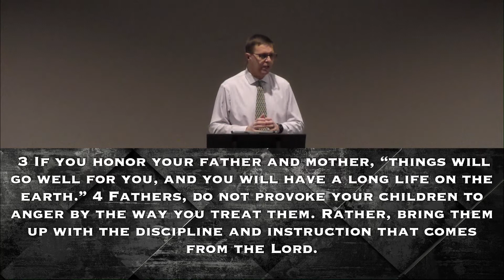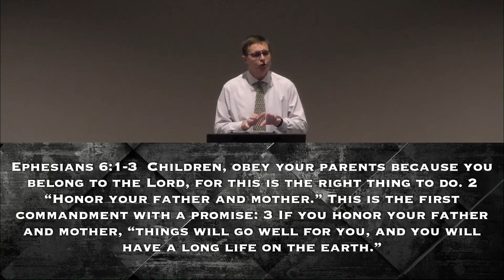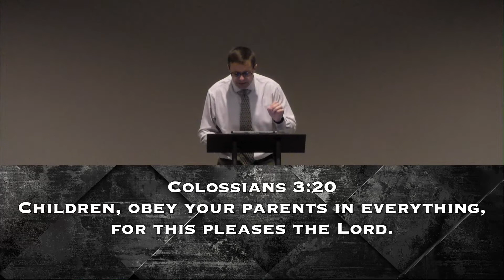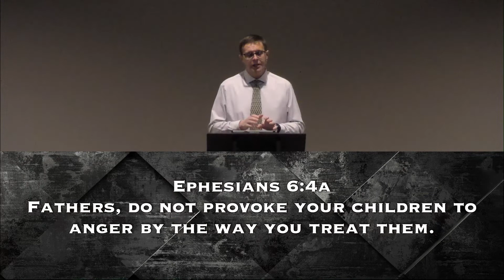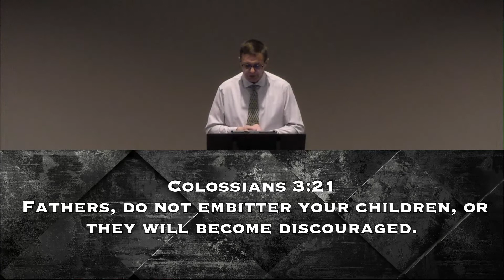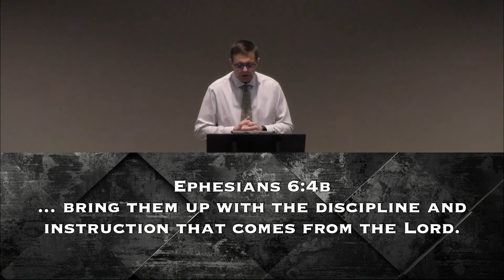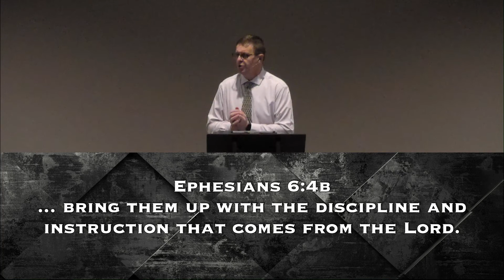"Biblical Truths For Parenting" - Gerhard Penner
Title:"Biblical Truths For Parenting"
Series: Biblical Truths For The Family
Scripture: Ephesians 6:1-4
Speaker: Pastor Gerhard Penner